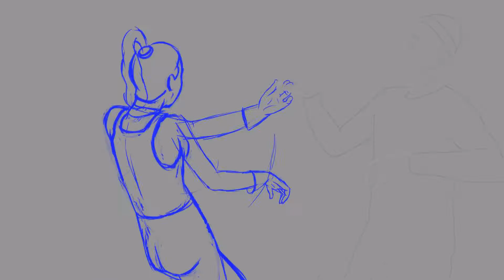radu popovici _ showreel 21